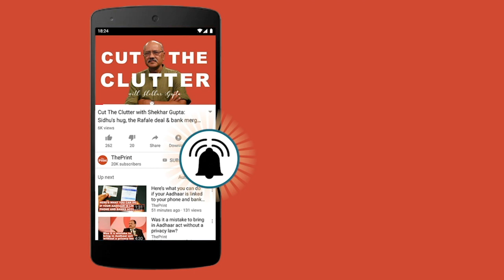Satellites placed at lower altitudes do not form harmful debris: A.S. Kiran Kumar at ThePrintOTC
This edition of Off The Cuff, which saw ISRO Chief, A.S. Kiran Kumar in conversation with ThePrint Chairman & Editor-in-Chief Shekhar Gupta, was held in Delhi on 20th November 2017.

Presented by: IIFL Wealth Management
Powered by: K Raheja Corp.
In Alliance With: FICCI
Media Partner: NDTV